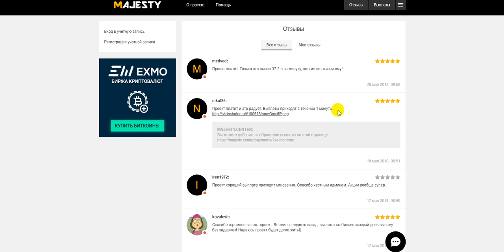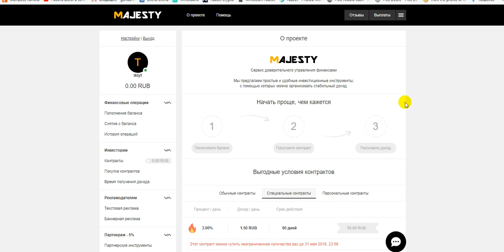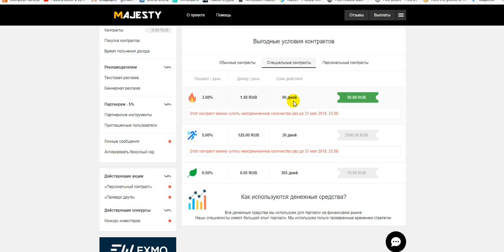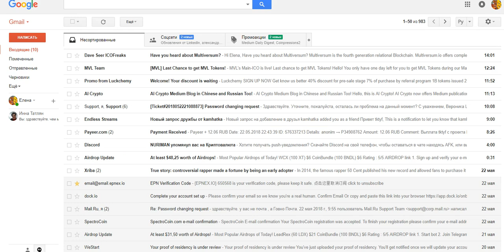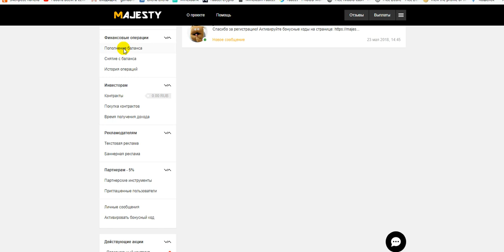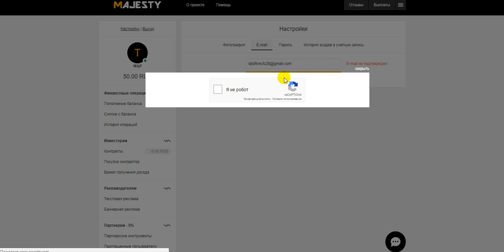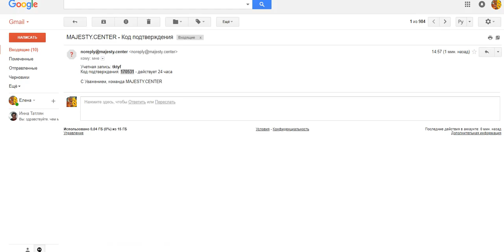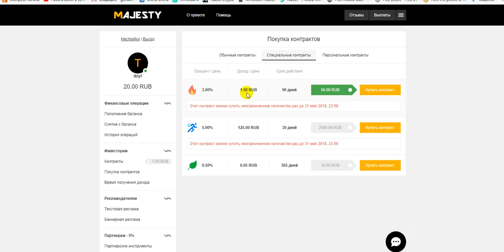Новинка! MAJESTY (аналог VERTEX) бонус 10 руб. + от меня 10 руб.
чтобы активировать бонусы нужно купить хотя бы один контракт.
бонусный код ( ndmr1n4mzl  )
спец. контракт действует до 31 мая 3% на 90 дней = 50 руб.